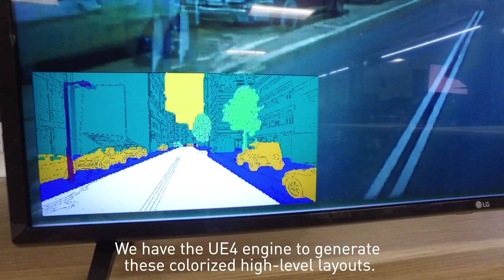Research at NVIDIA: The First Interactive AI Rendered Virtual World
This AI breakthrough will allow developers and artists to create new interactive 3D virtual worlds for automotive, gaming or virtual reality by training models on videos from the real world.